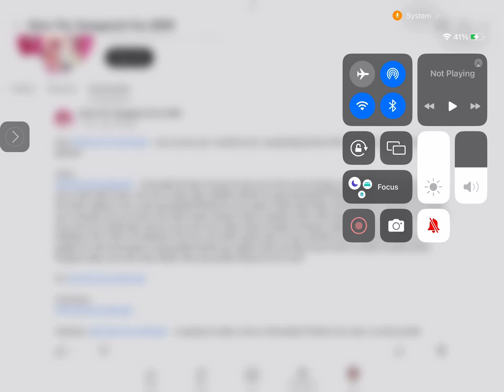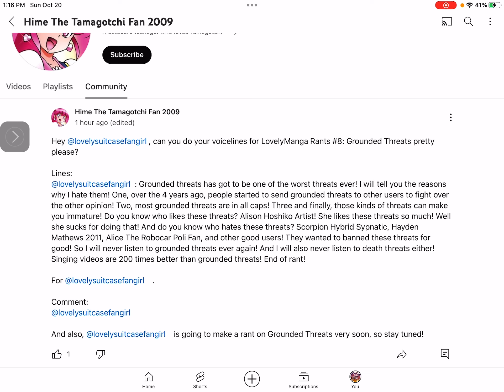LovelyManga rants #8: Grounded threats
Are you happy now @HimeLovesOrenetchi?

I cannot stand these stupid threats!

Next rant: Unhappy Birthday messages